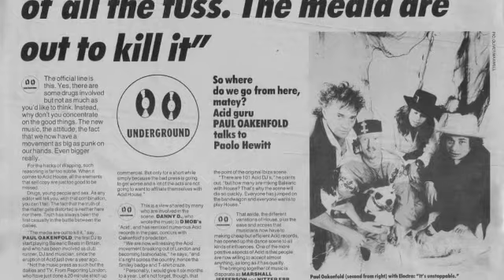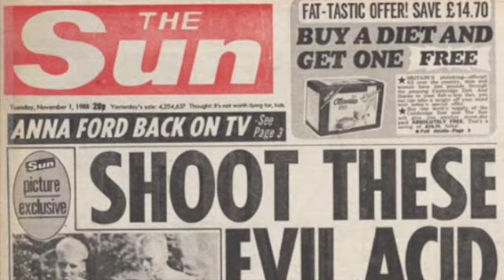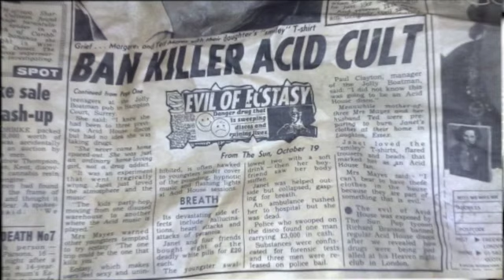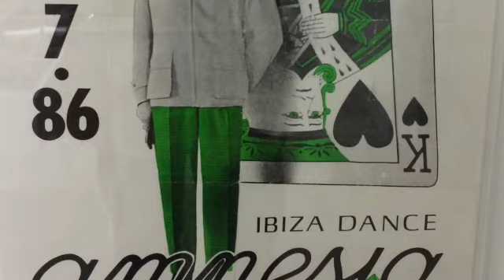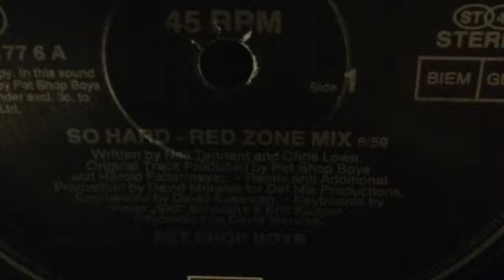Marshall Jefferson - Move your body (1986) Trax records SD 480p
House music anthem from 1986. The first house record to contain a paino. This later became the biggest piano anthem ever made.